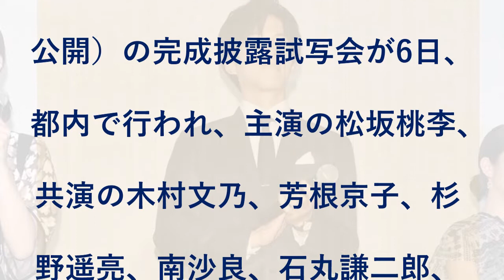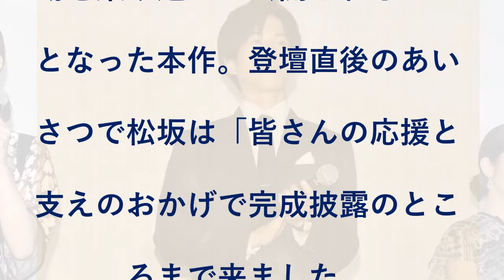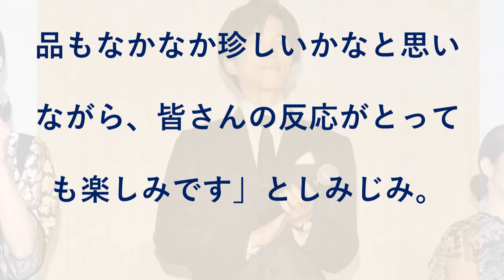松坂桃李「マネージャーさんに止められ」“令和の抱負”変更 後輩・杉野遥亮に「無言の圧」？